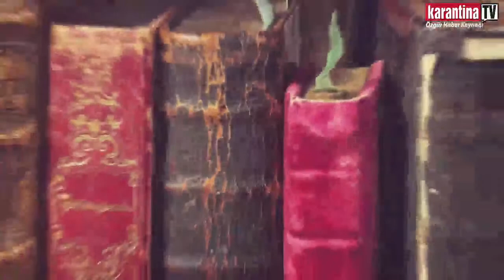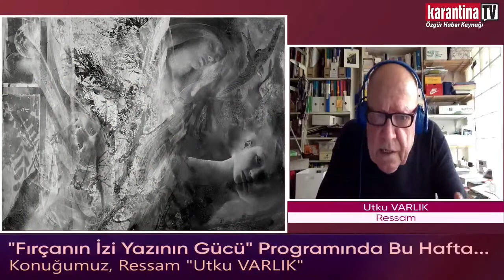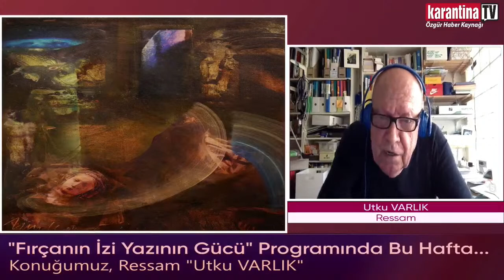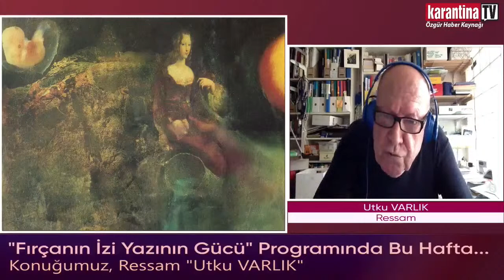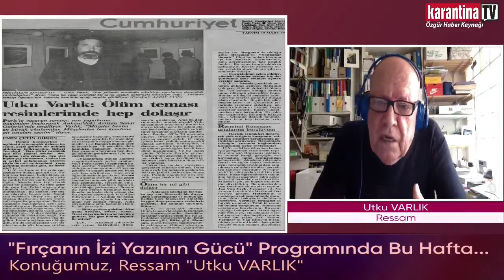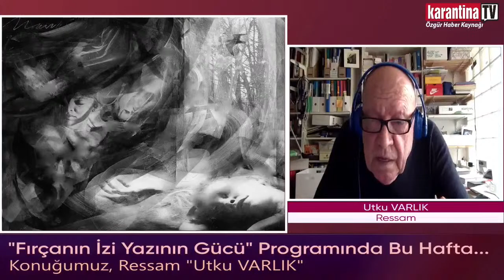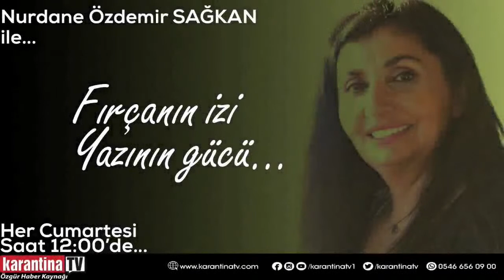Ressam Utku VARLIK, Nurdane ÖZDEMİR SAĞKAN ile "Fırçanın İzi Yazının Gücü"nde